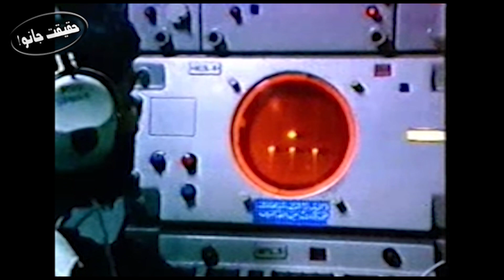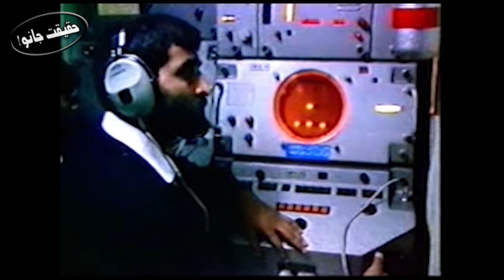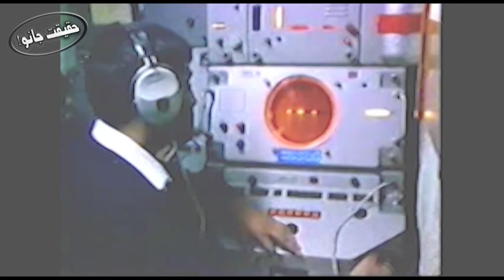Pakistani submarine Hangor destroy Indian War Ship Khukri |1971 War - Hangor- Haqeeqat Jano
Interesting and informative videos on every topic .